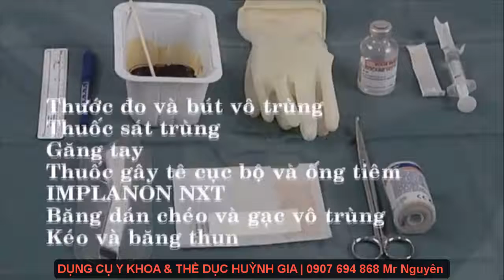HƯỚNG DẪN SỬ DỤNG QUE CẤY TRÁNH THAI IMPLANON NXT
Chuyên phân phối que cấy tránh thai Implanon NXT, vòng tránh thai CTU380 giá rẻ | 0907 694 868 Mr Nguyên.